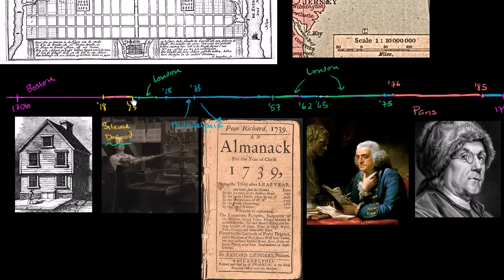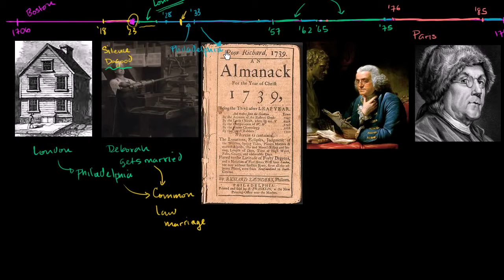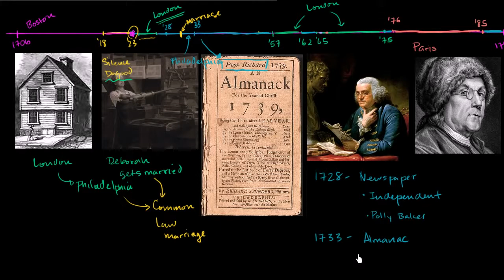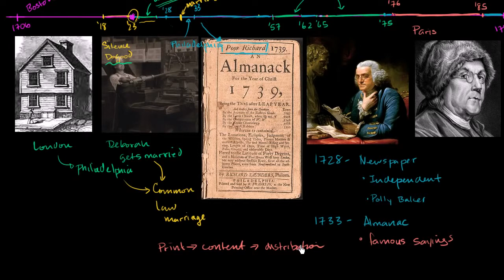Benjamin Franklin and Poor Richard's Almanac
You can Find Any Types Of Query From 10th To 12th, Diploma, Engineering, PHD, and Others.
Engineering,
Engineering Maths,
Physics,
Biology,
Maths,
Chemistry,
Mechanical,
Electronic,
Communication,
Diploma,
Classes,
Academy,
Rk Classroom,
MBA,
B.E
M.E

First Digital Classroom For Students and Learner.
Special Thanks to Rusty Khan and Maaz Khan.